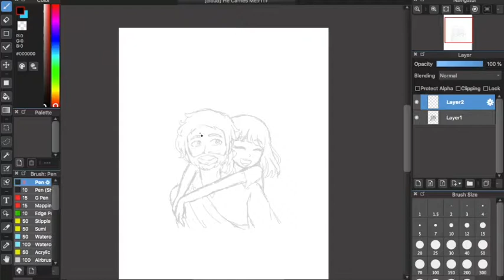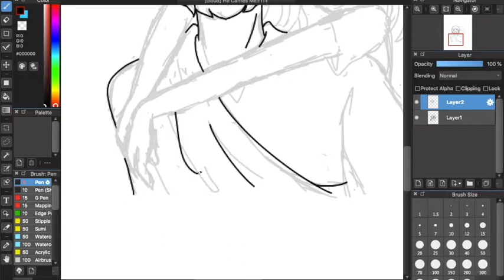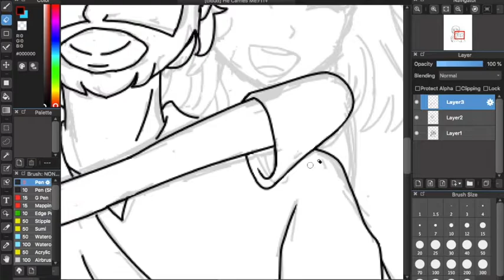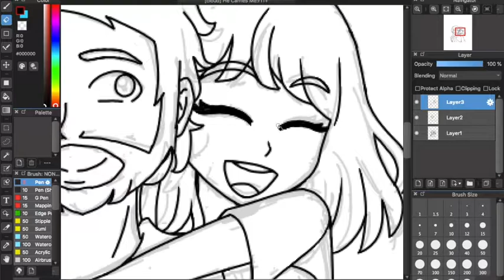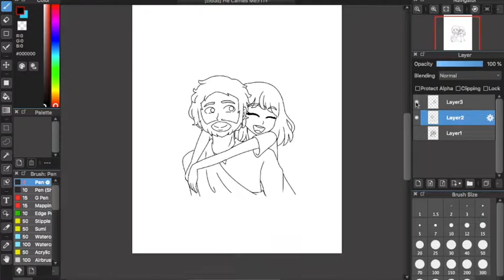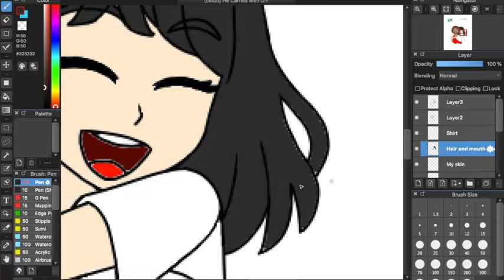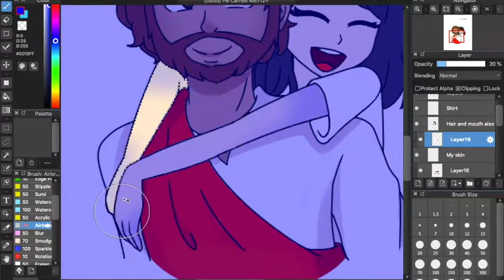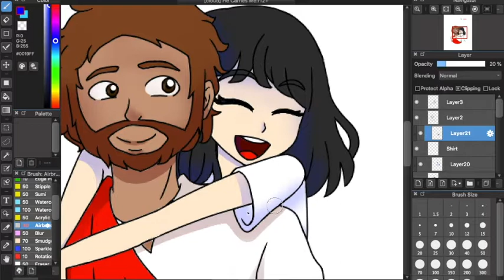He Carries Me (CHRISTIAN SPEEDPAINT)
When I am tired and my legs can walk no more, He carries me.